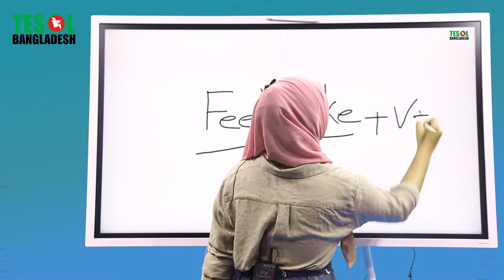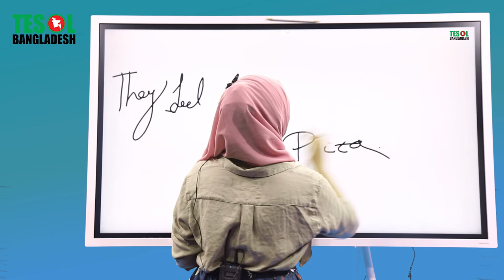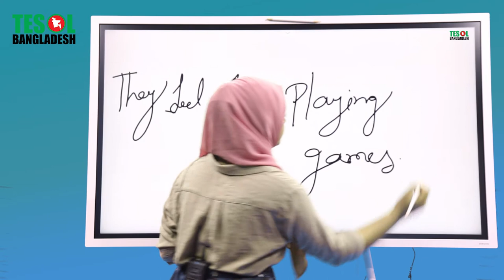Phrase- Feel Like | TESOL BANGLADESH | TESOL KIDS CENTER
TESOL BANGLADESH
Address:
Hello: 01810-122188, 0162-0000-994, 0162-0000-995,